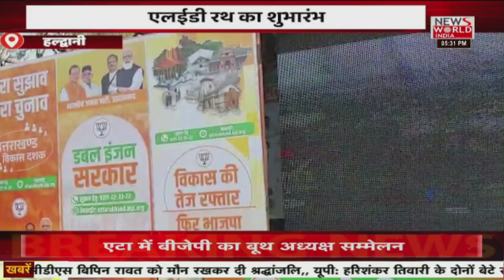News World India Live : देश विदेश की सभी बड़ी खबरें LIVE | Latest News | Hindi News | Breaking News